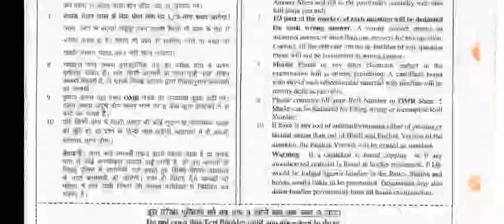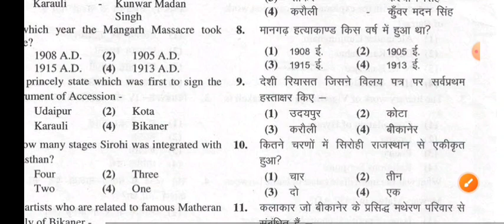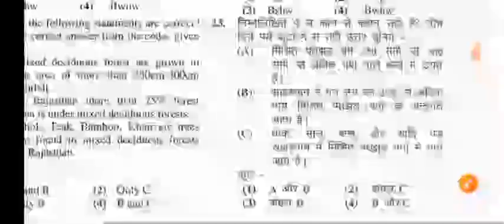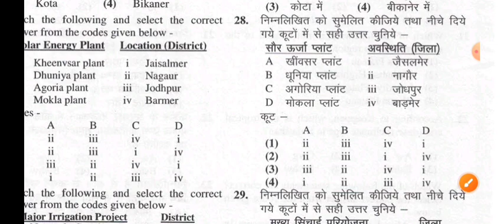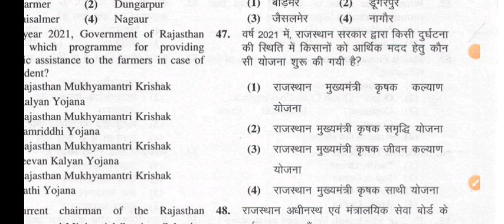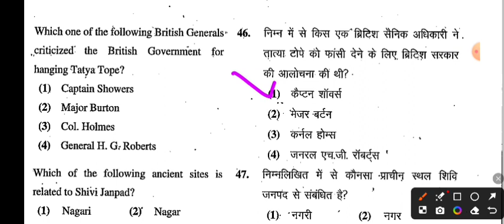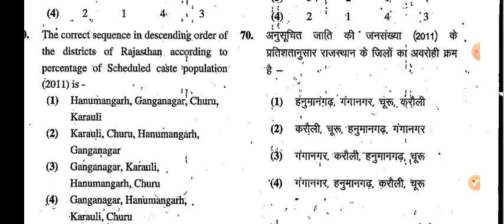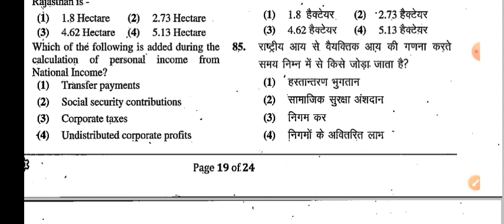राजस्थान का सामान्य ज्ञान,गत वर्षो के प्रश्न FOR ALL EXAMS rpsc rssb ldc reet.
RAS | कॉलेज Lecturer | जूनियर अकाउंटेंट | संगणक | कृषि पर्यवेक्षक |
2nd ग्रेड | 1st ग्रेड
Special 2023 महा मैराथन
इस एक वीडियो में से RAS & कॉलेज Lecturer में पूछे जायेंगे 50+ प्रश्न
नवीनराज भूगोल
राजस्थान Polity
राजस्थान की अर्थव्यवस्था
राजस्थान आर्थिक समीक्षा 2022-23
महा मैराथन

rajasthan forts,rajasthan folk drama,art and culture rpsc,arts and culture, lets crack rajasthan exams,rajasthan folk dance

rajasthan gk
rajasthan gk audio mp3 in hindi
rajasthan gk app
rajasthan gk app download
rajasthan gk authentic book
rajasthan gk agriculture supervisor
rajasthan gk all topics
all rajasthan gk
all rajasthan gk pdf
all rajasthan gk notes
rajasthan gk book in hindi
rajasthan gk book pdf in hindi 2023
rajasthan gk bstc pdf
rajasthan gk best questions with answers in hindi
rajasthan gk best book
bstc rajasthan gk pdf download
best rajasthan gk question in hindi
best rajasthan gk book in hindi
basic rajasthan gk
best book for rajasthan gk in english
bstc rajasthan gk online test
bstc rajasthan gk quiz
rajasthan gk current affairs 2023
rajasthan gk coaching in jaipur
rajasthan gk course
rajasthan gk complete notes pdf
rajasthan gk current
rajasthan gk class 5
current rajasthan gk in hindi
complete rajasthan gk in hindi pdf
current rajasthan gk in hindi pdf
cet rajasthan gk pdf
cet rajasthan gk question
current rajasthan gk question
rajasthan gk drishti ias
rajasthan gk disha publication pdf download
rajasthan gk dharohar book
rajasthan gk download pdf
disha rajasthan gk book pdf
drishti rajasthan gk book pdf download
disha publication rajasthan gk
disha rajasthan gk book
rajasthan gk english
rajasthan gk english notes
rajasthan gk english pdf
rajasthan gk english medium notes
rajasthan gk english medium book pdf
rajasthan gk 5000 question in english with answer
rajasthan ek nazar me gk
rajasthan gk 1000 question in english pdf
rajasthan gk for bstc
rajasthan gk facts in hindi
rajasthan gk for ras exam in hindi
rajasthan gk full notes pdf
free online rajasthan gk test in hindi
first in rajasthan gk pdf
rajasthan forest guard gk question in hindi
rajasthan gk handwritten notes pdf in hindi
rajasthan gk history quiz
राजस्थान जीके हिंदी
how to prepare rajasthan gk
hindi rajasthan gk
hindi granth academy rajasthan gk book
high court ldc rajasthan gk syllabus
rajasthan gk pdf in hindi
rajasthan gk in hindi
rajasthan gk in hindi pdf
rajasthan gk important question in hindi
rajasthan gk important question in hindi pdf
rajasthan gk important question
rajasthan gk in hindi current
राजस्थान जीके इन हिन्दी
rajasthan gk image
world geography
Indian geography
indian economy